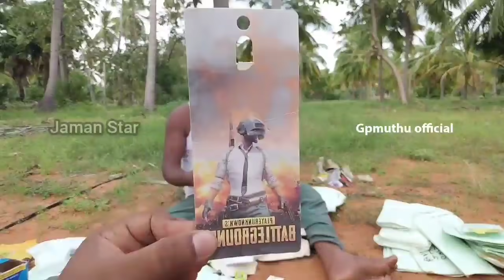ஐயோ முடியல 🤣🤣| Gp Muthu letter comedy | gp muthu thuglife | gp muthu troll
tags & key words :
gp muthu letter comedy
gp muthu letter unboxing
gp muthu letter
gp muthu letter reading
gp muthu letter troll
gp muthu letter video
gp muthu leaked audio
gp muthu leak video
gp muthu letter kavithai
gp muthu letter unboxing troll
gp muthu comedy
gp muthu comedy video
gp muthu comedy whatsapp status
gp muthu comedy tik tok
gp muthu comedy latest
gp muthu comedy troll
gp muthu comedy parcel
gp muthu comedy live
gp muthu comedy status
gp muthu comedy tamil
gp muthu troll
gp muthu troll parithabangal
gp muthu troll video
gp muthu trichy sadhana
gp muthu troll in tamil
gp muthu troll paper id
gp muthu troll today trending
gp muthu trending video
gp muthu troll latest
gp muthu father
gp muthu father troll
gp muthu father channel
gp muthu father youtube channel
gp muthu father edit
gp muthu father comedy
gp muthu father video
gp muthu father ganesan
gp muthu father youtube
gp muthu dad
gp muthu vs surya
gp muthu vs sheela fight
gp muthu vs jk muthu
gp muthu vs paper id
gp muthu vs surya fight
gp muthu vs salem mani
gp muthu vs kathu karuppu kalai
gp muthu vs jk muthu fight
gp muthu vs palakadai nivas
gp muthu vs vanakkamunga